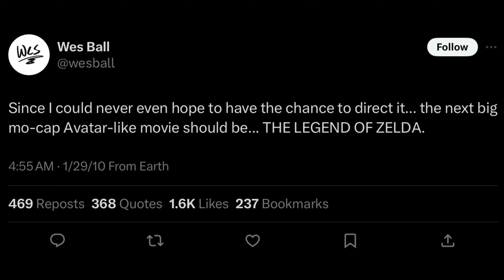The Zelda Movie...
I’m terrified.